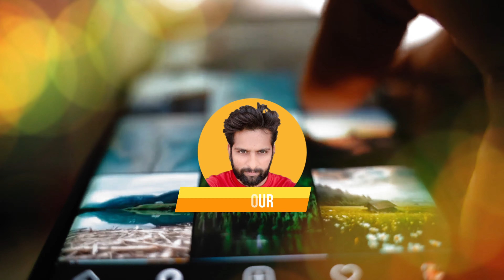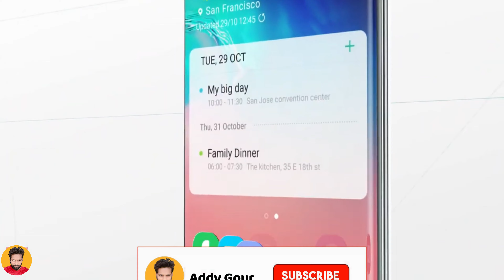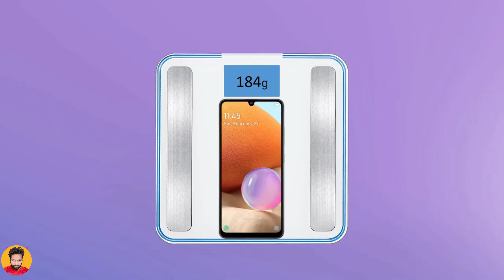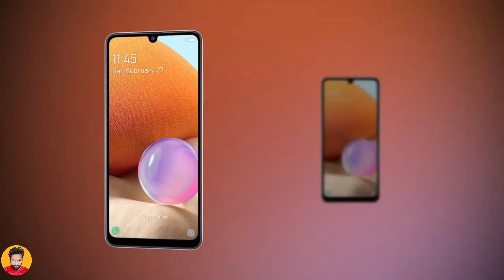Samsung Galaxy A32 4G is Launched, Price, Official Look, Design, Specifications, Camera, Features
Samsung introduced a Galaxy A32 5G smartphone earlier this year, and now it has brought an alternative version for LTE-only markets. The phone is called simply Samsung Galaxy A32 and is already on sale in Russia. Differences between the two go beyond network support - the biggest change is the Helio G80 chipset replaces the Dimensity 720, but there's also a new screen, an improved main camera and a better selfie shooter.

What do you think of this Galaxy A32 4G Smartphone?